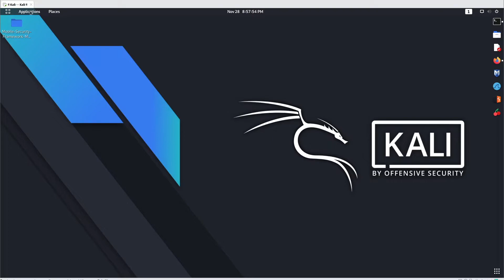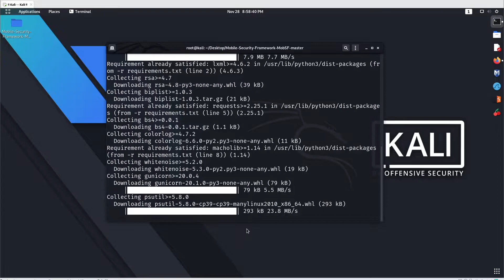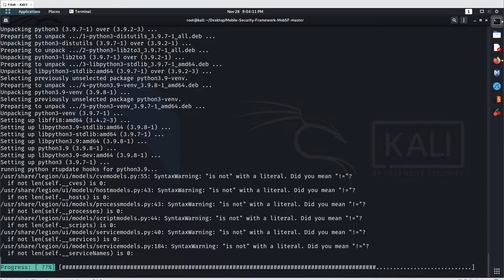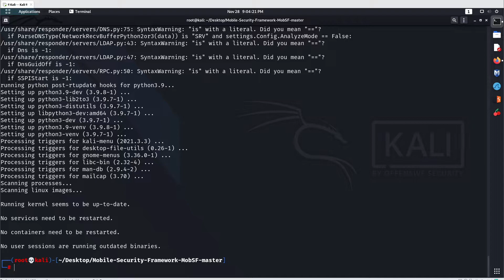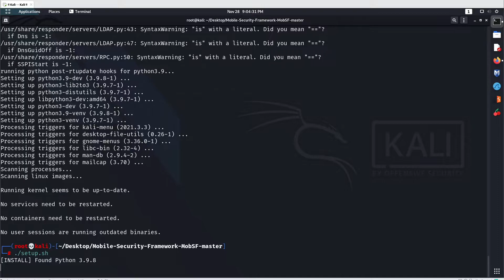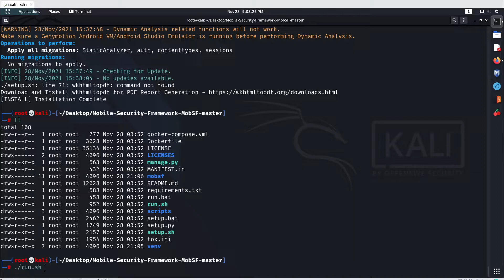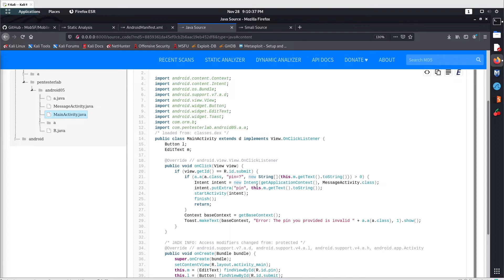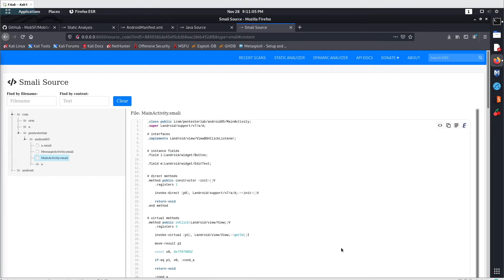Easily Install MobSF on Kali Linux & Analyze Android Apps: Step-by-Step Guide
Unlock the secrets of Android App security with MobSF (Mobile Security Framework) on Kali Linux! In this extensive tutorial, learn how to install MobSF, a powerful, scalable automated mobile pen-testing framework, on Kali Linux, and use it to delve into the security aspects of Android applications. From installation to in-depth analysis, we’ve got you covered!